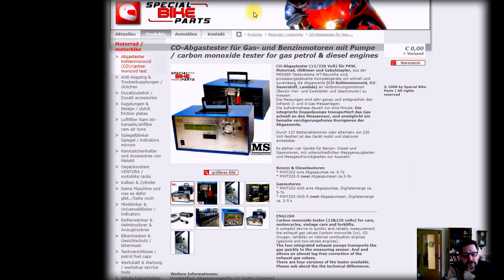Abgastester (CO) von Fa. Special-Bike-Parts.de - Sorry für HG Geräusche - ist mein 3D Drucker :-)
Habe gerade diesen Abgastester für die Werkstatt bestellt.
Wird in den nächsten Tagen geliefert und dann machen wir ein Unboxing und einen ersten Praxistest an einer FZR1000 3LE Yamaha.
Gibt es bei: Fa. Special-Bike-Parts.de.
Die haben viele schöne Sachen :-)